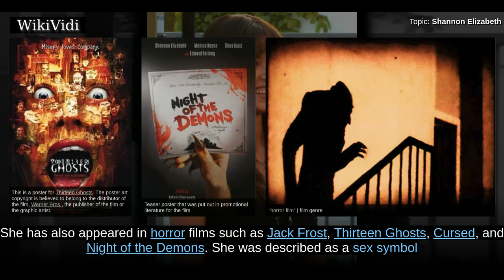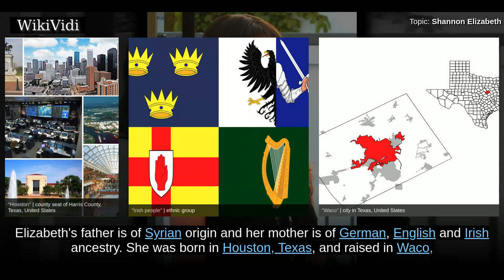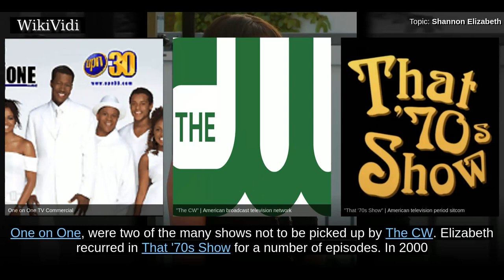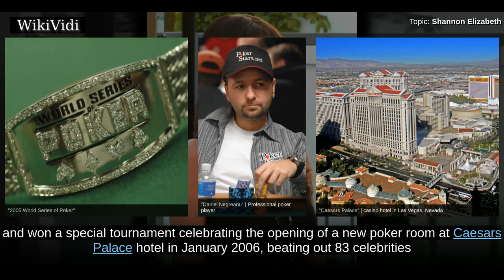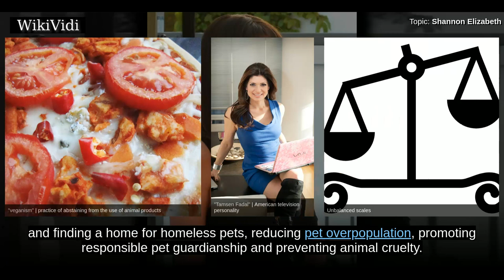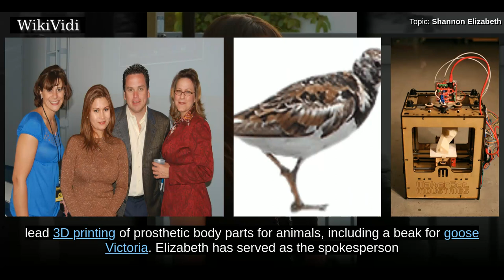SHANNON ELIZABETH - WikiVidi Documentary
Shannon Elizabeth Fadal , known professionally as Shannon Elizabeth, is an American actress and former fashion model. Elizabeth has appeared in comedy films such as American Pie, Scary Movie and Jay and Silent Bob Strike Back. She has also appeared in horror films such as Jack Frost, Thirteen Ghosts, Cursed, and Night of the Demons. She was described as a sex symbol for her role in the 1999 comedy film American Pie. She also had a cameo in the film Love Actually and in Catch a Christmas Star in which she sings for the first time on camera. She currently lives in Cape Town and runs the non-profit animal rescue organization she co-started in 2001, Animal Avengers.

Shortcuts to chapters:
00:00:54 Early life
00:01:24 Acting
00:02:49 Poker
00:04:00 Personal life

Copyright WikiVidi.